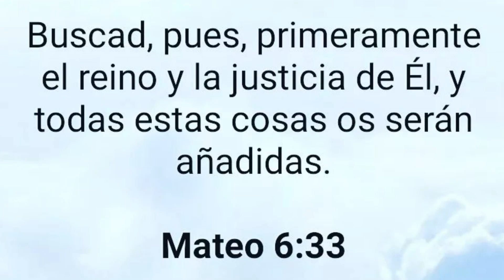Vladimir Guerrero Jr Sacude Enorme Jonron 32 De 422 Pies En MLB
Vladimir Guerrero Jr. ya está calentando motores para lo que será la segunda incursión en playoffs de su joven carrera.